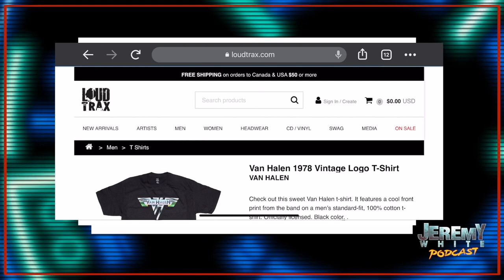Pierre-Luc Rioux talks David Guetta, Maroon 5 Guitar Sessions and new band CHIIILD | Interview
The Jeremy White Podcast presents Pierre-Luc Rioux!

Pierre-LucRioux is a session musician from Montreal. He's been heard BILLIONS of times by MILLIONS around the world. PL talks about the life changing experience of playing the guitar lick on "Titanium" and how David Guetta wanted an homage to “The Police” and how DavidGuetta is super inspiring and supportive. We also talk guitar rigs and recording EDM, the influence of Mutt Lange, working with Monsters & Strangers on Maroon 5’s new song “Nobody’s Love”. His side project “Chiiild” is also going be a household name… you’ll see.

The Jeremy White Podcast is FREE and ON DEMAND, stream now on iHeart Radio, Spotify, Apple Podcasts, Google Podcasts and tell your Smart Speaker "Play The Jeremy White Podcast".

The Jeremy White Podcast is powered by BOUSTAN and LOUDTRAX.COM